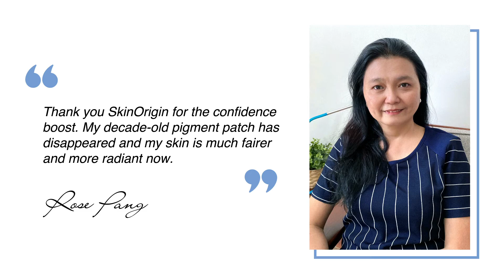Chromo Peptides Complex/UT and MS Treatment Testimonial